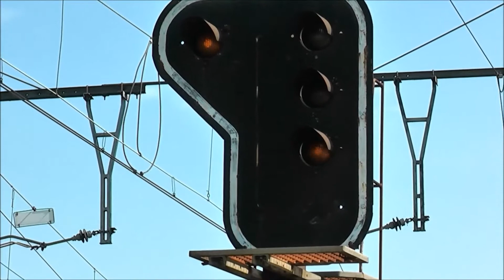captrain 6601 @ Ekeren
Captrain 6601 als losse loc in Ekeren
@ Bocht van Ekeren spoorlijn 27a

17/07/2014
9u24